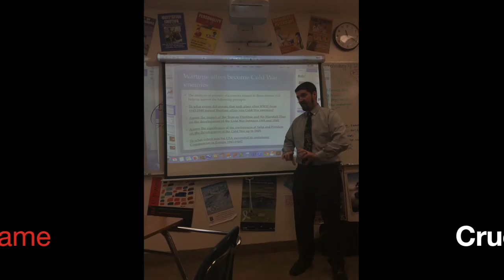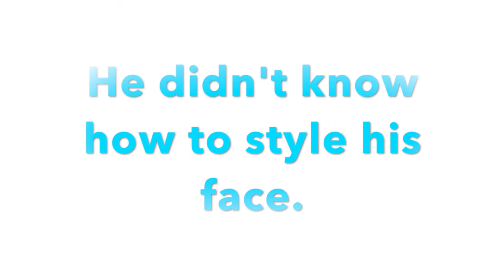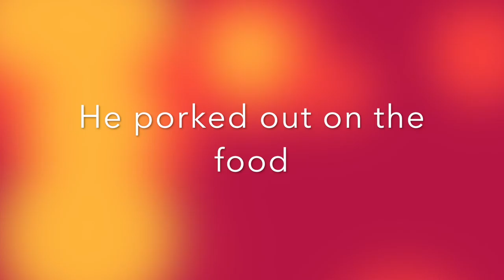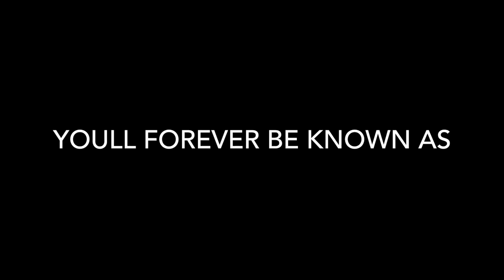The life & lies of Salty Malty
This is a commemoration video of a fantastic teacher, even if he has salt shakers for breakfast.